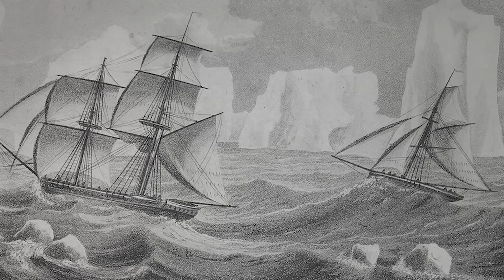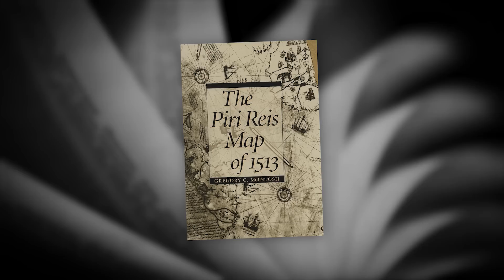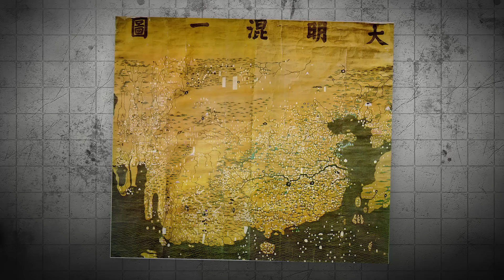Scientists Discovered An Ancient Map That Proves Antarctica Was A JUNGLE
Uncover the secret of Antarctica as scientists reveal an ancient map that proves it was once a massive lush  jungle. Learn about the Piri Reis map and the groundbreaking discovery that challenges everything we thought we knew about Antarctica's ancient history. This is a must-watch for anyone interested in ancient civilizations, hidden secrets, and scientific discoveries. Don't miss out on the shocking truth about Antarctica!